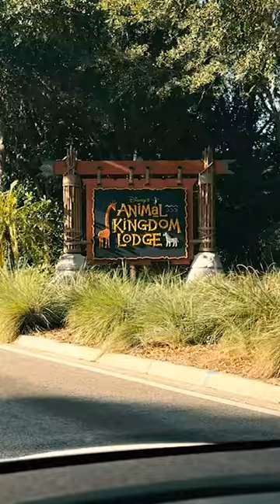Animals you can see at Animal Kingdom Lodge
The Animal Kingdom Lodge inspired by the traditional African Kraal, the horseshoe curved design offers you and your family spectacular views. You get the experience of stepping into the heart of Africa at the Disney's Animal Kingdom Lodge, which features exotic animals, dazzling pools, award winning dining and much more.
Victoria on this episode is interested in showing you some of the animals your kids will get to see while on Animal Kingdom Lodge. Here are some of them as outlined by Victoria
Giraffes
Zebras
Common Eland
Ostrich
Ankole Cattle
Cranes
Stick with us for so many other educational, fun and exciting activities just for your viewing pleasure and please do not forget to like and subscribe to Victoria Kids Show to encourage us to bring more fun and exciting activities your way.